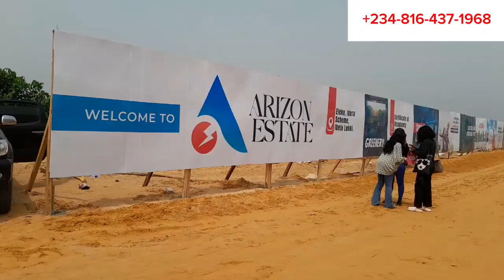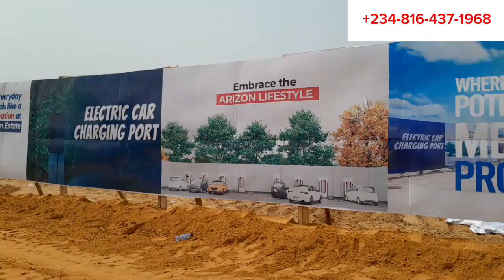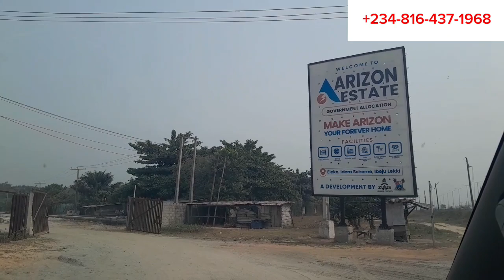PROMO PRICE ALERT: Arizon Estate Eleko Ibeju Lekki Lagos | Affordable Land for Sales in Ibeju Lekki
PROMO PRICE ALERT: Arizon Estate Eleko Ibeju Lekki Lagos

We are thrilled to announce the relaunch of Arizon estate the fastest growing residential estate in Ibeju Lekki, with a land title of Certificate of Occupancy

At Arizon estate, you are set to discover a new standard of excellence and maximize your investment in no time.

Arizon Estate in the last few months has gone through several stages of development and the estate guarantees you unique living experiences and provides all you need either as a home seeker or real estate investor looking forward to generate income.

LOCATION: Eleko, Idera Scheme, Ibeju Lekki.

PROMO PRICE:
300SQM selling at ₦‎18,000,000

500SQM selling at ₦‎30,000,000

PROMO PRICE CLOSING ON THE 29TH OF FEBRUARY

INITIAL DEPOSIT:
₦‎2,000,000

Payment Plan available for 3 months, 6 months, 12 months and 18 month.

Land TITLE:
Govt Allocation C of O

Want to Know how to Invest in Real Estate in Nigeria?... Then buy this amazing ebook written by Kazeem Yekinni.